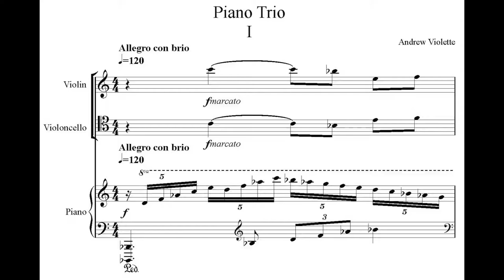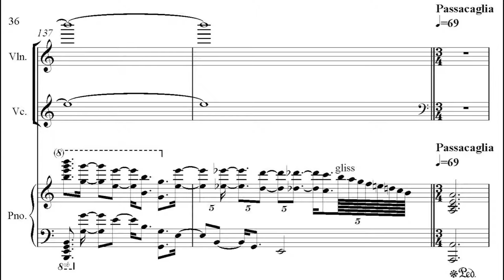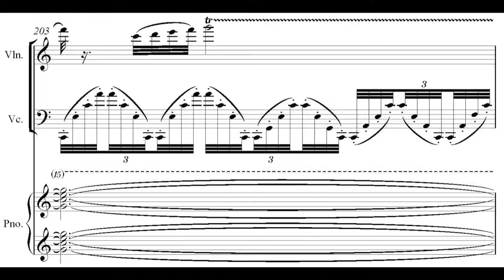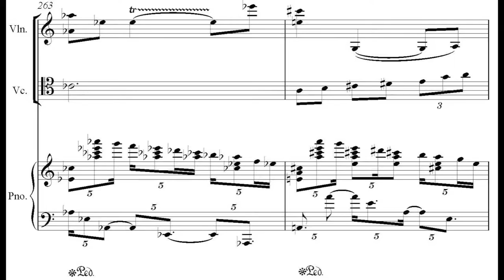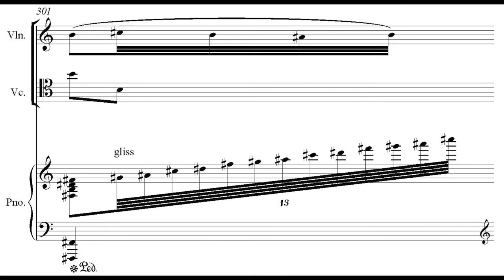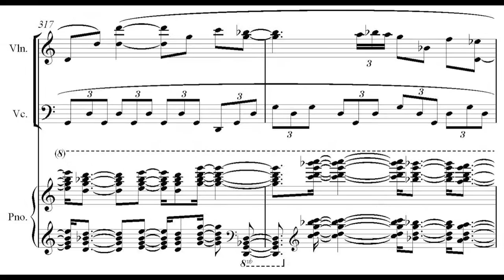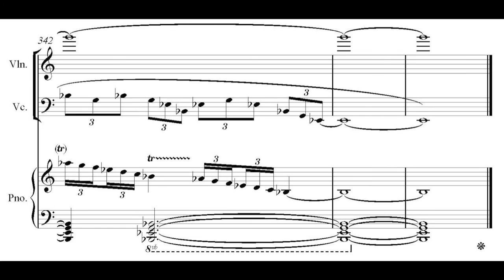Andrew Violette---Piano Trio (2012) Mvt 1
Rachel Lee, violin
Ben Capps, cello
David Aladashvili, piano
Joe Patrych Studio